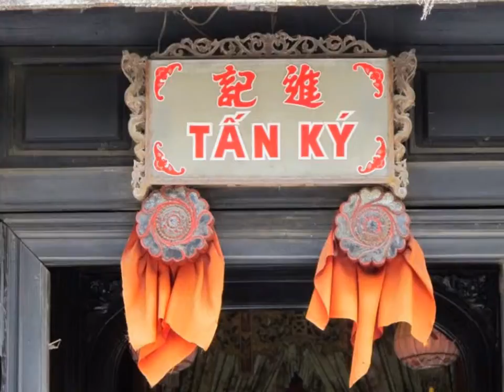Hoi An ancient town